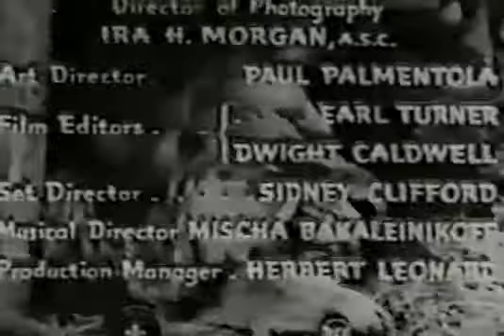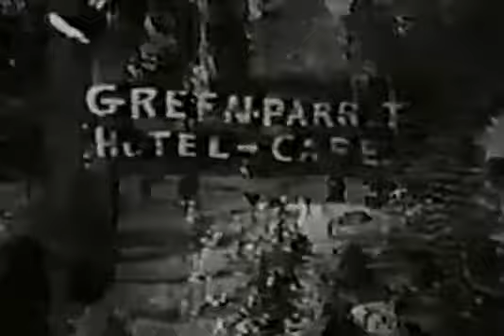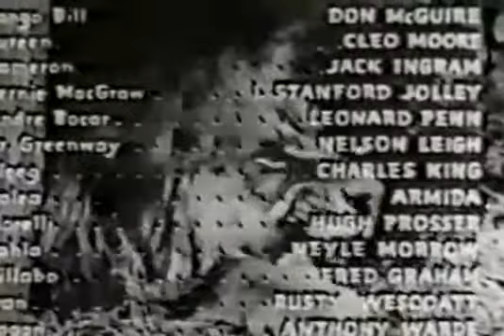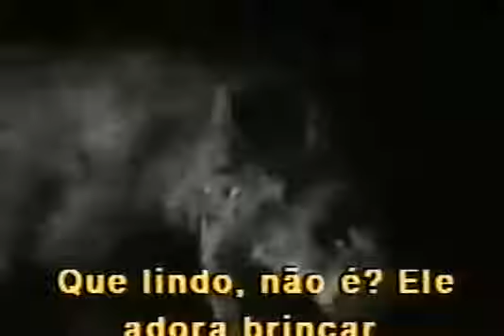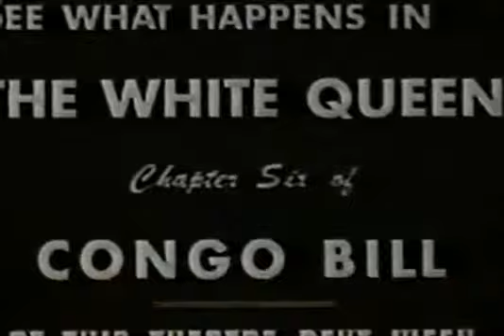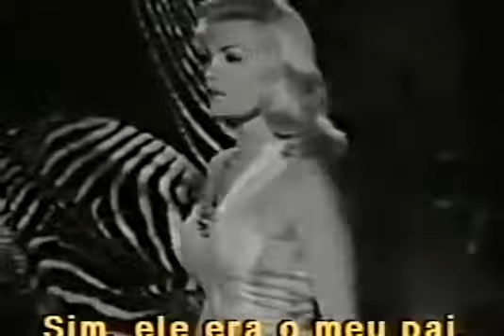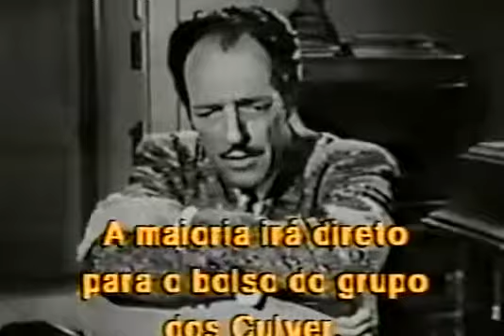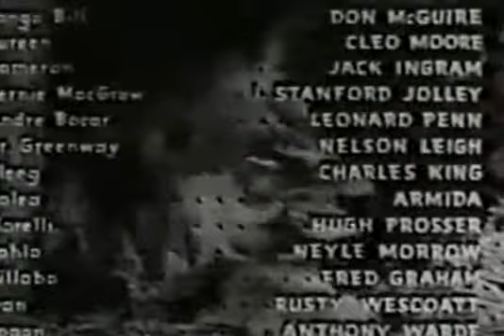Congo Bill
COLUMBIA SERIAL,1948 LEGENDADO. eXTRAÍDO DO 16MM ORIGINAL.

Congo-Bill 1948 :~Congo-Bill -(1948) FuLL'MoViE'-'fRee'HD:~Congo-Bill -(1948) FuLL'MoVie'Online'HD:~Congo-Bill -(1948) FuLL'MoVie'English'HD:~Congo-Bill -(1948) FuLL'MoViE'-'fRee'HD:~Congo-Bill.

Re-release theatrical trailer for the 1948 Columbia chapterplay, CONGO BILL, starring Don McGuire, Cleo Moore and Jack Ingram. Based on the comic book character, this better than average.